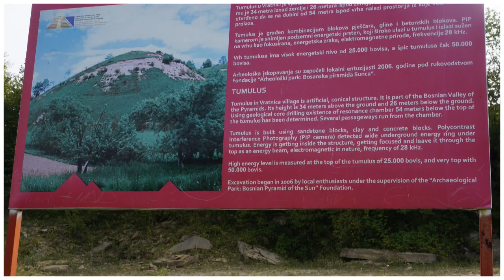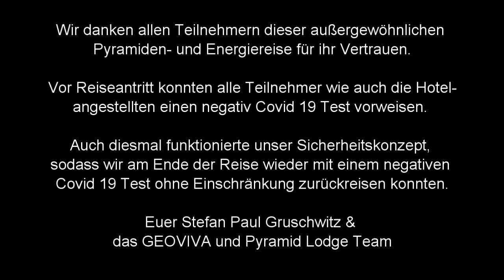GEOVIVA Pyramiden Energie Reise 09 2020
Auch bei unsere September Reise lassen wir einfach die Bilder für sich sprechen.
Ein herzliches Danke an alle unsere Teilnehmer